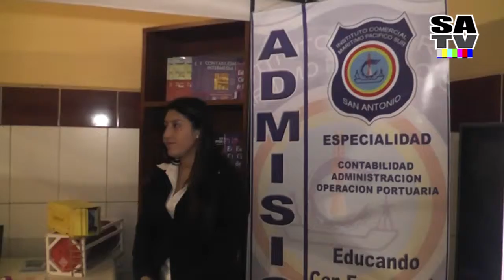ESTABLECIMIENTOS DE LA PROVINCIA DE SAN ANTONIO EXPONEN CARRERAS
Este viernes 27 de agosto, se llevó a cabo la Muestra de Educación Técnico Profesional en el Liceo Juan D. Parraguez de San Antonio, dirigido a alumnos de Enseñanza Media y que contó con la exposición de Carreras y Especialidades de establecimientos de toda la Provincia.